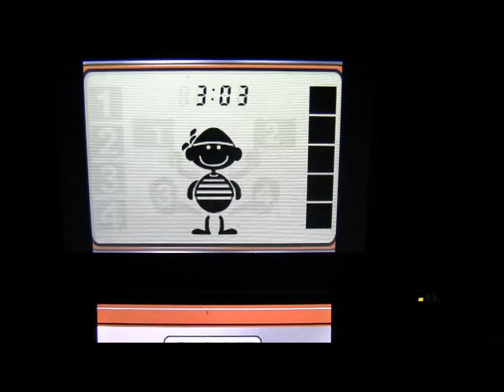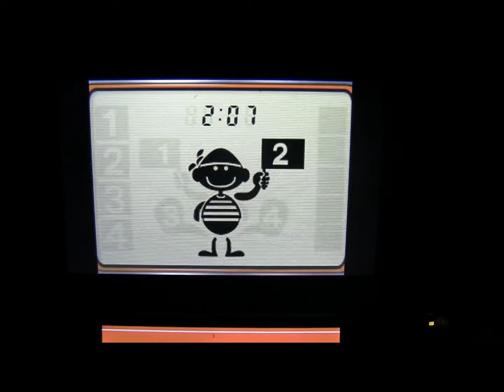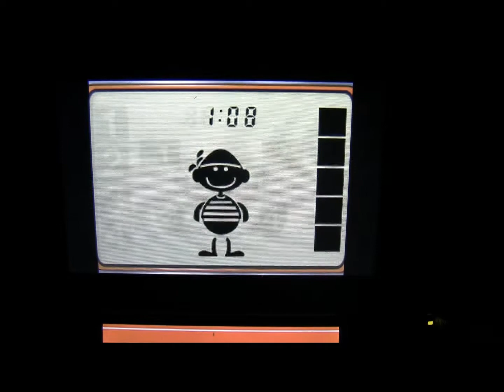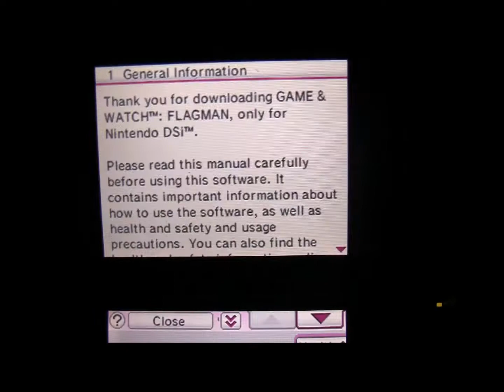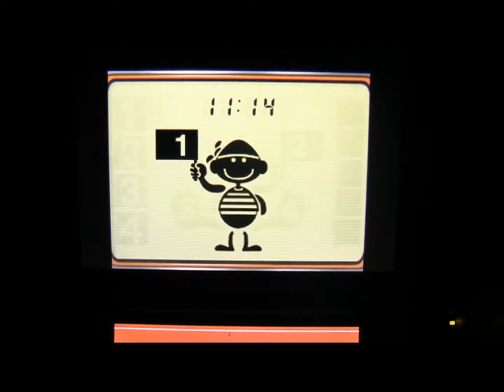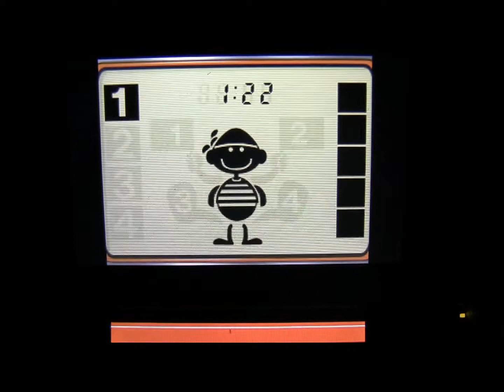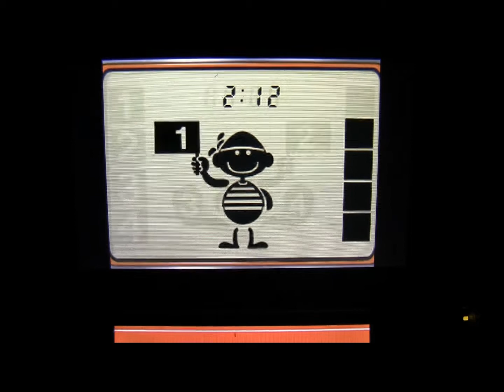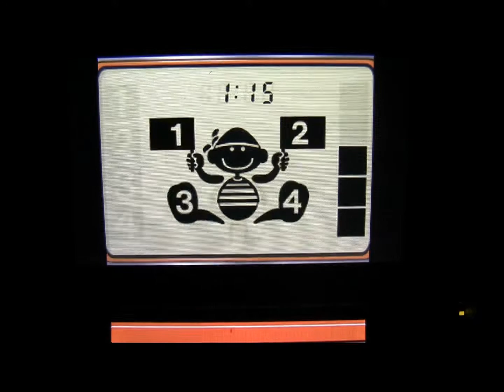Flagman - Game & Watch port to DSiWare - 3DSXL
These are strange times & many people have had to cancel Christmas plans. Wherever you are, whatever Tier you are in I hope you had a good one. Stay safe & healthy.

It's been a while since I've uploaded but I'm hoping to get more videos sorted now I've finally sorted out my PC (laptop died and has been replaced) and Broadband.

I always loved the Game & Watch series and have a few (I'd love to have more but the price keeps going up) In fact the first ever piece of gaming hardware that I owned was a Snoopy Tennis G&W which I got one Christmas. Our previous gaming system was a Pong Console and belonged to the family. I've still got the Snoopy Tennis is lovely working order. It sparked my gaming journey.

This is a quick look at Flagman - the Game & Watch game ported to DSiWare. It is one of the simpler and more repetitive G&W games but still nice. It's available in a few places besides the original hardware (see my other videos in this playlist). Game A you need to match the sequence with the sequence increasing by 1 each time. Game B you have to match the flag before the time runs out. Its simple but effective & they made the most of the concept given the hardware.

I "unwrap" it and demo it quickly. I play for a while but then deliberately "miss" to end the video. Apologies for the quality - I have no way of easily capturing DS or 3DS games. I play this on my 3DSXL system through the camera viewfinder with the camera pointed at the screen. Enjoy!

I'm also sorting my loft and finding all sorts of obscurities, oddities and nice games from my collection so I'll be doing some random vids after the DSiWare stuff. Let me know if there is a console or game you'd like to see. I try to respond to all comments but it sometimes takes a while as YouTube doesn't seem to inform me of comments so I only see them if I check each video individually - must be a setting somewhere.

As always game is played on original hardware - no emulation etc